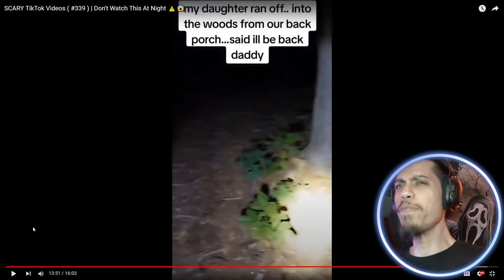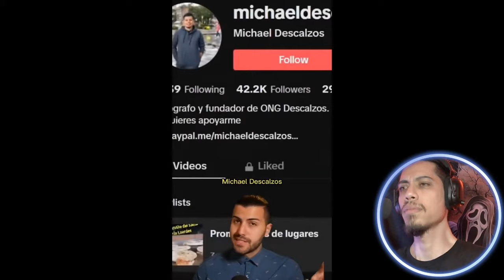SCARY TIKTOK VIDEOS That Will Fuel Your NIGHTMARES...